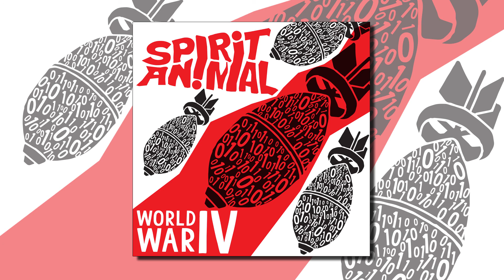Record Heat - True Believer [Audio]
New EP 'World War IV' ft. "Regular World" Out Now!